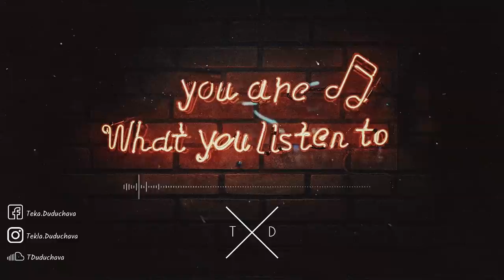Lagenda du Prince & Artis - Café De Flore